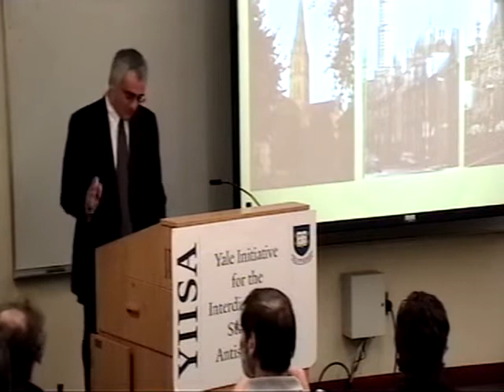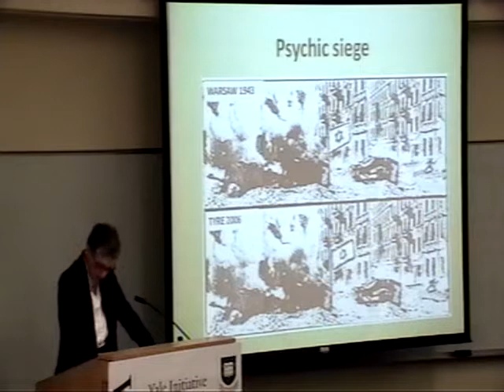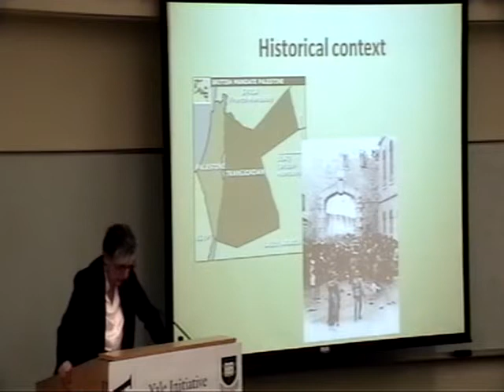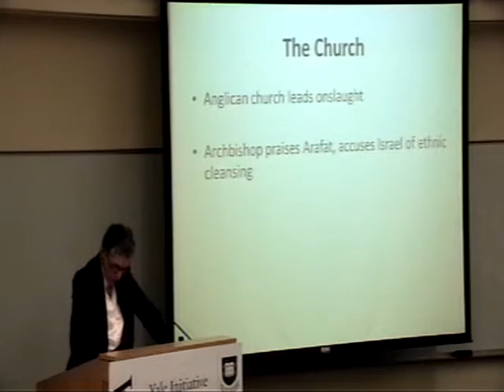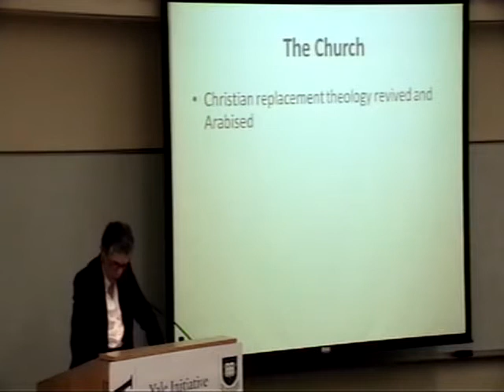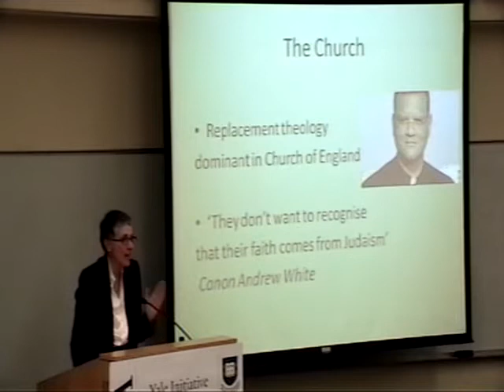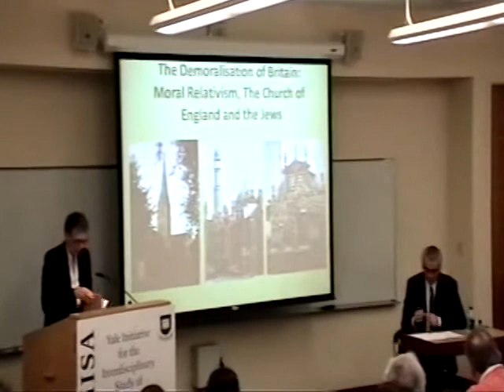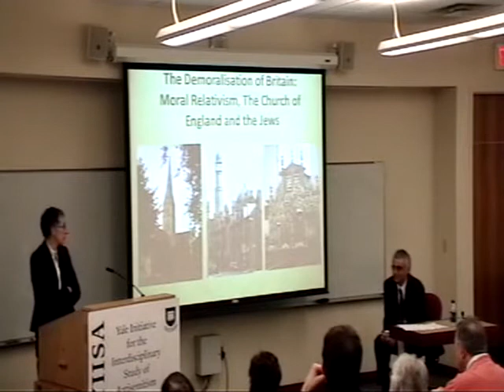Melanie Phillips - The Demoralisation of Britain Moral Relativism, the Church of England and the Jew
Speaker: Melanie Phillips
Lecture: The Demoralisation of Britain Moral Relativism, the Church of England and the Jews